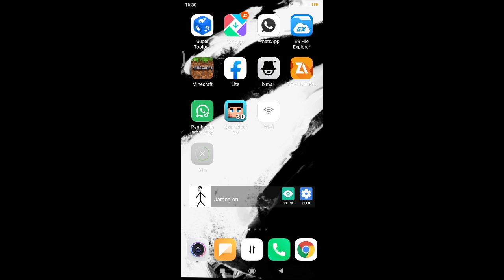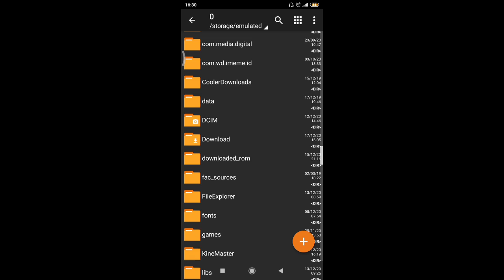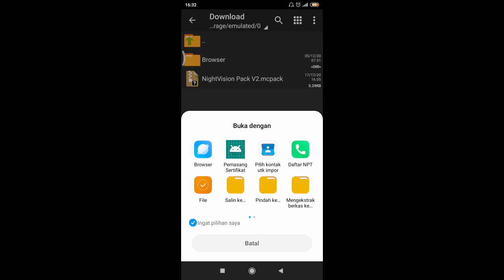NIGHT VISION V2 COCOK UNTUK SURVIVAL showcase+download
(DESKRIPSI)
Halo temen temen kali ini saya akan showcase Texture pack NIGHT VISION V2 , Apa Itu night vision?? Night vision adalah bisa melihat dalam gelap contoh: (kalian di dalam gelap dan kalian memakai kacamata night vision itu kalian bisa melihat dalam gelap), I hope you gays enjoy it.
🎥:Alat tempur✏️
*Thumbnail: Pixellab Black Shark🔥
*Apk edit: kinemaster pro💎
*Device: Xiaomi redmi 6A📱
📂|Link download nya bro|📂
Temen Temen tolong support terus channel ini supaya saya sering upload dan share juga😖🙏

Credits: -
*And se you the next video bye²*